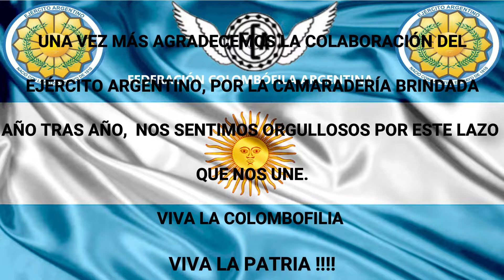Suelta Palomas Mensajeras Campo de Mayo 23/10/2022